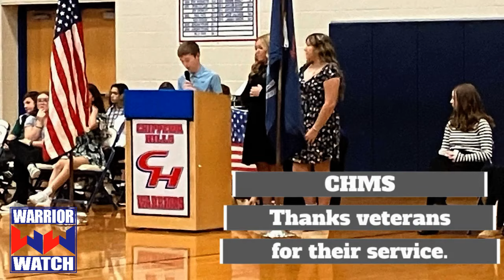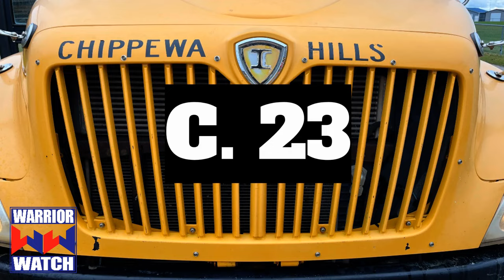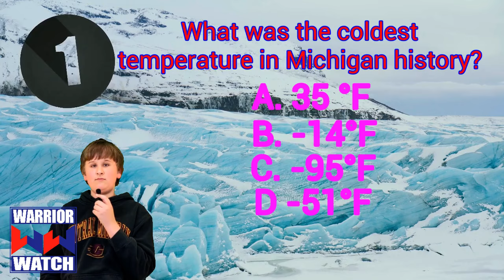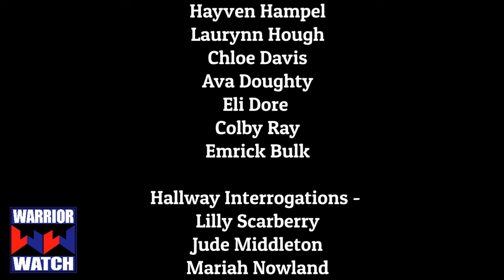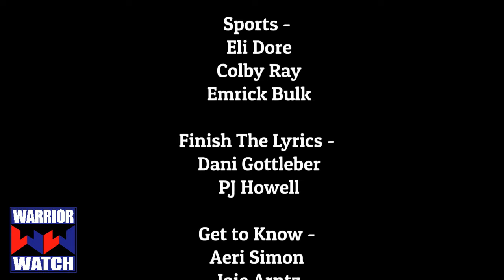Thanksgiving broadcast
Warrior Watch Thanksgiving Edition is a student created broadcast about what you can see at Chippewa Hills Middle School.